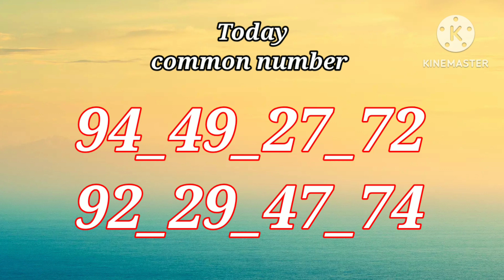02/08/2023 shillong teer|| common number||result fixx 🔥🔥🔥🔥🔥 100% sure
shillong teer